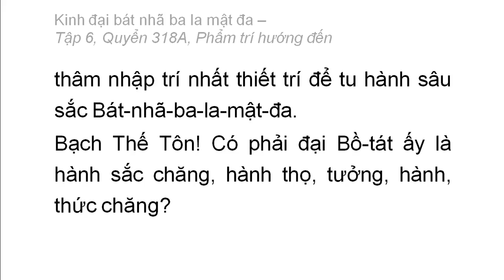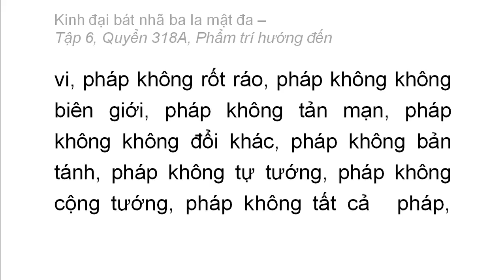Quyển 318A: Kinh đại bát nhã ba la mật đa - Phẩm trí hướng đến (rất hay) (318/600) (1)